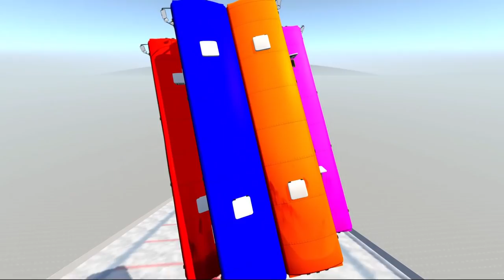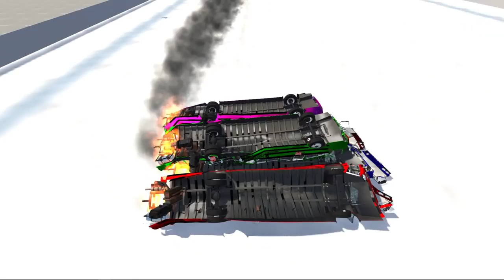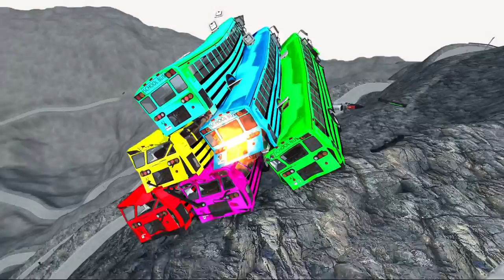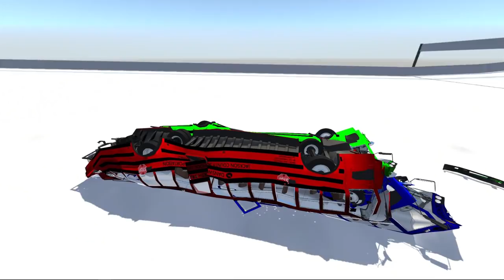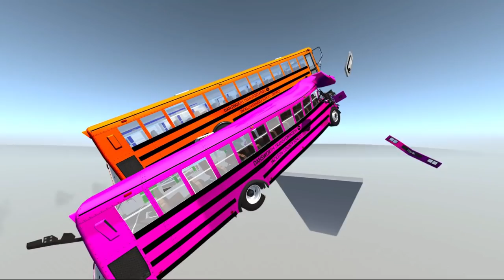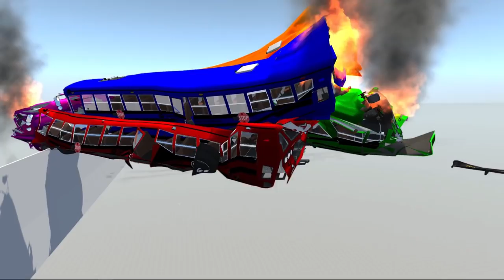BeamNG drive - School Bus Crashes & Jumps 4 ( School Bus Tower Crashes )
BeamNG drive - School Bus Crashes & Jumps 4 ( School Bus Tower Crashes )  If you like this Video, please click on the like button and share the video!